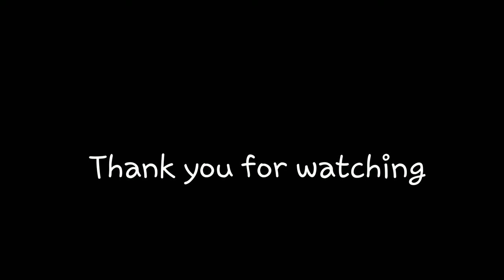Batik Making (Itajime Shibori dyeing With multiple colors)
This video shows you itajime shibori technique dyeing with multiple colors.

Steps
1. Fold the fabric lengthwise 4 times
2. Fold again to make shibori triangle
3. Tie  two sides of the triangle with sticks
4. Wet the fabric
5.  Start dyeing each section with a different color
(We used blue, red and brown)
6. Let it sit for 30 min
7. Put it facing the sun
8. Remove the sticks
9. Wash it

Materials used
100% cotton fabric (size 120 inches long)